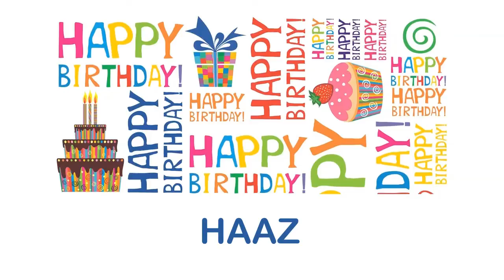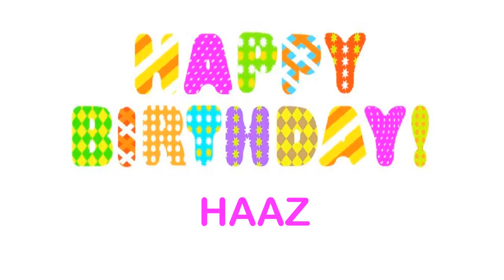Haaz Wishes & Mensajes - Happy Birthday